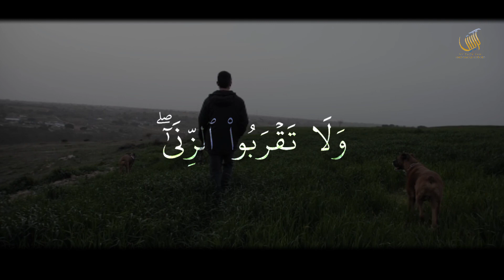Dangers Of P*rn*graphy